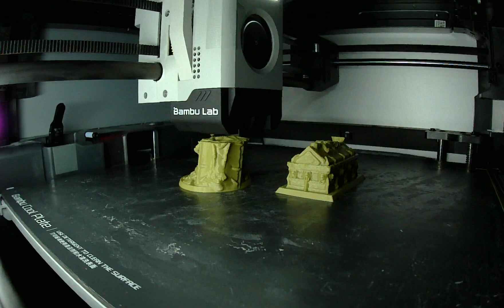time lapse of coffins built